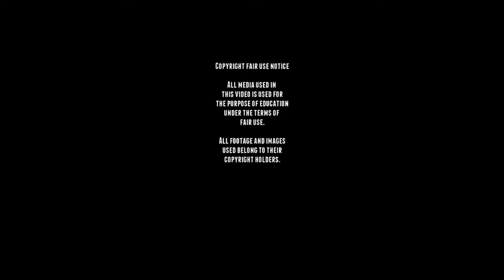Rare M1 Combat Car footage.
M1 Combat car was developed and built by the Rock Island Arsenal built, It was based on the British Vickers 6-ton tank, after three prototypes were built and tested.
it was developed to be carried by trucks and to support of infantry units, and the development was very restrictions on expensive vehicles, so not many prototypes were build for every vehicle, the tanks developed for the cavalry were designated "combat cars" and would not be designated as Tankette like other countries would do.

The M1 would enter service in 1937 and was very similar to the M2 light tank. even due it was in service until 1943 it would only see action in the Philippines and only 113 were produced, and most of them were actually used for training.

■ Wikipedia
■ tanks-encyclopedia
■ preservedtanks
■ pantser.net